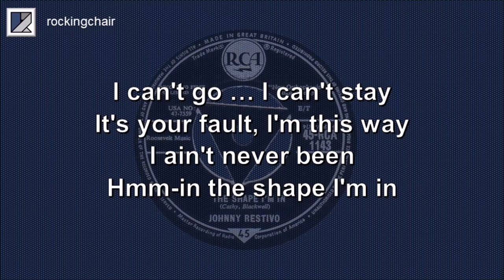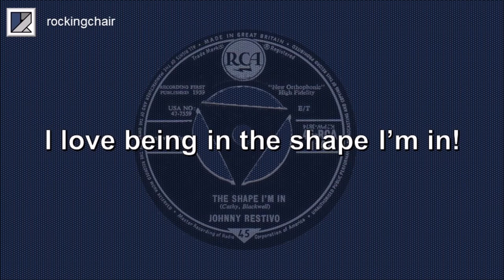The Shape I'm In - Johnny Restivo Cover (with lyrics)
"The Shape I'm In" was written by Lee Cathy and Otis Blackwell and recorded by Johnny Restivo in 1959.

Born in The Bronx, Restivo was from a relatively poor family, but as a young teenager, became known as both a promising bodybuilder and budding songster.

He was only 15 years old when this song was released, and when it reached Number 80 on the Billboard hot 100, he was nominated for a Grammy Award for Best New Artist. Unfortunately, he lost out to Bobby Darin, and never got to chart another hit … but the title of this song so perfectly promoted his bodybuilding image that it certainly helped to secure him plenty of photographic modelling work and notable magazine covers.

"The Shape I'm In" has since been covered by the likes of Shakin’ Stevens, Dave Edmunds, and The Black Sorrows, and remains one of the most popular of the simple rockabilly numbers of the era.

My cover here uses Restivo’s original musical arrangement … I hope you enjoy it!